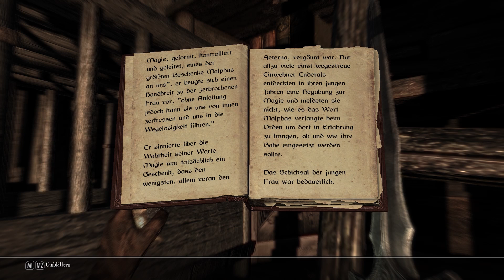Let's Play Enderal Teil 035 Verirrt im Sonnentempel